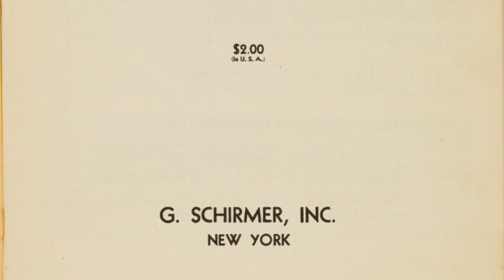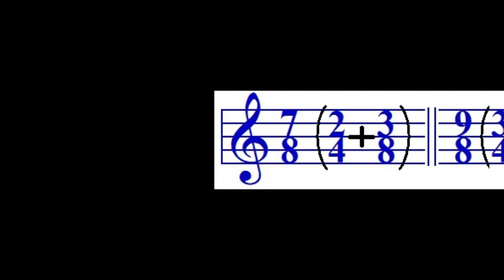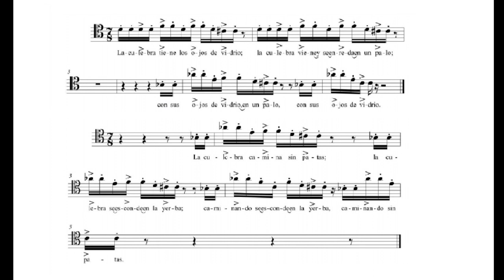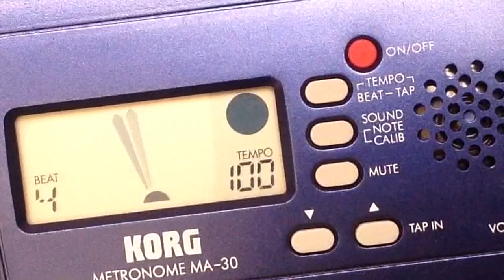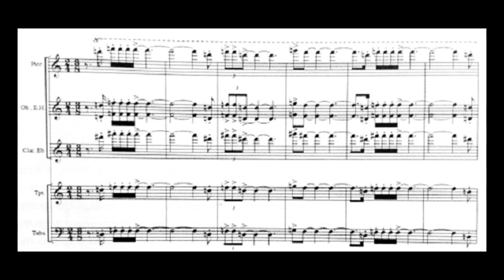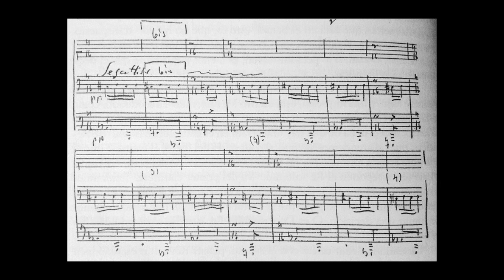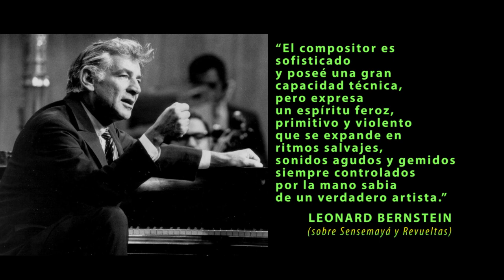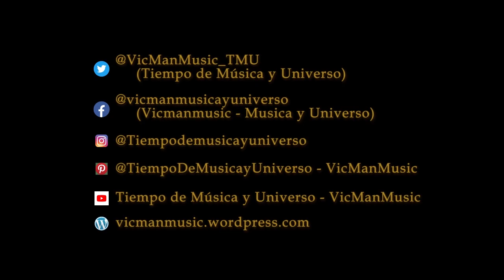What's the REAL Meaning Behind SENSEMAYÁ?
Del libro de poemas WEST INDIES LTD. del cubano NICOLÁS GUILLÉN, el genio de la música mexicana, SILVESTRE REVUELTAS, toma SENSEMAYÁ. CANTO PARA MATAR UNA CULEBRA, para crear una de las obras más maravillosas del célebre compositor.

He aquí una APROXIMACIÓN a esta extraordinaria obra, que incluye un poco de su historia, su explicación y por supuesto, un primer desglose analítico para todos aquellos que somos melómanos y que nos asombramos con historias y música evocadora.